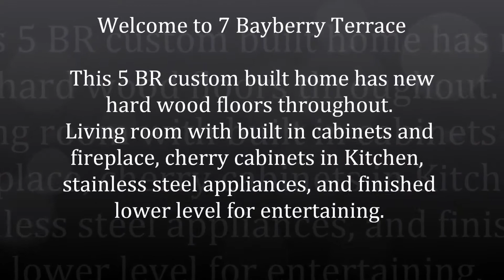MLS 10087308 - 7 Bayberry Terrace, Morgantown, WV